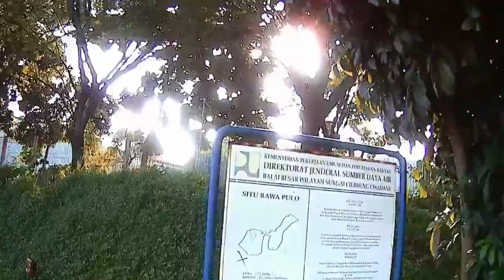Situ Rawa Pulo Citra gran Cibubur, track jogging syahdu di Cibubur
Ini kisah saya dan keluarga jogging di Situ Rawa Pulo Citra Grand Cibubur.
Situ Rawa Pulo yang terletak di dalam perumahan Citra Grand kelurahan jati karya, Kecamatan Jati Sampurna, Bekasi. Situ ini tempatnya nyaman, asri dan bersih. diantara situ ini terdapat Masjid Al Qalam. Situ ini terdapat juga Jogging tracknya, bagi yang suka jogging atau jalan santai, situ ini sangat cocok. Disamping itu juga, situ ini parkirannya luas, terdapat juga untuk parkir sepeda. Di situ ini ada juga yang memancing. Jika menjelang akhir pekan, situ selalu ramai. Jika datang ke situ ini pagi-pagi, udaranya disekitar situ sangat sejuk dan bersih.
Mohon bantuannya ditonton ya, yang mendukung channel saya ini saya doakan hidupnya bahagia. Terima kasih